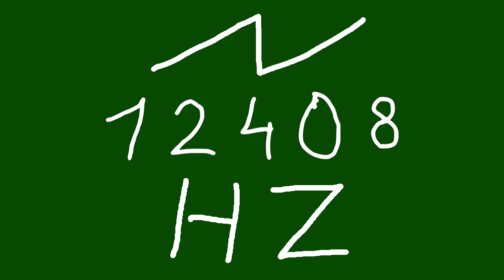12408 hz saw